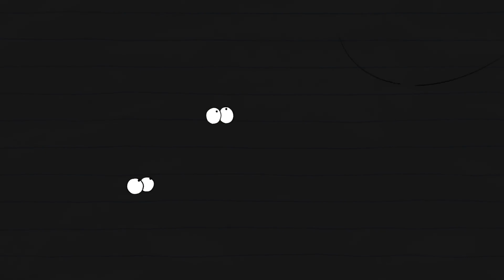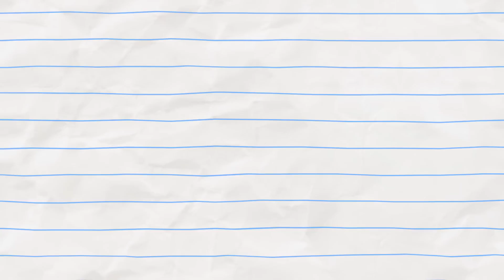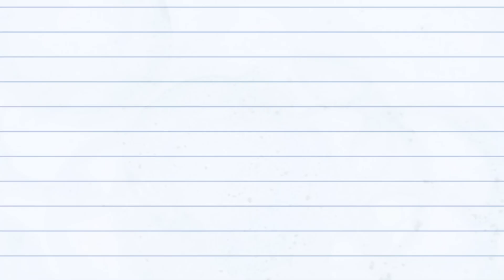WIZARD TRAINING! Boy & Dragon | Animated Cartoons Characters | Animated Short Films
WIZARD TRAINING! (compilation 3)

Follow Boy and Dragon as they put in lots of efforts in order to get better grades!